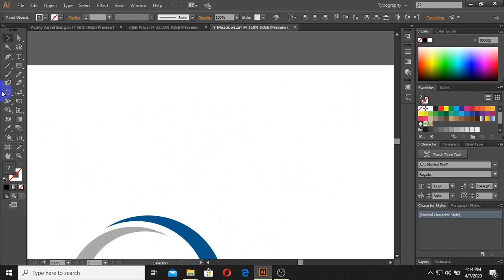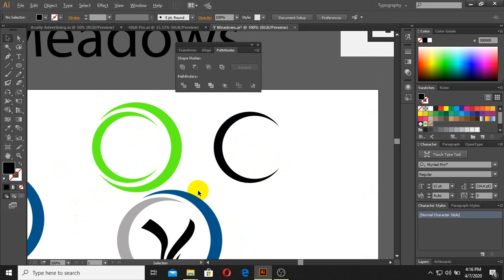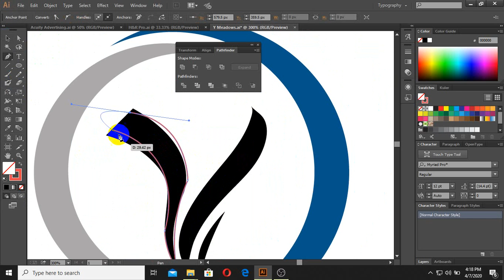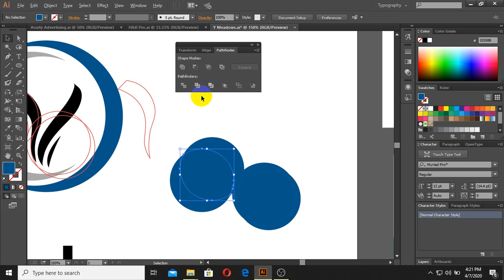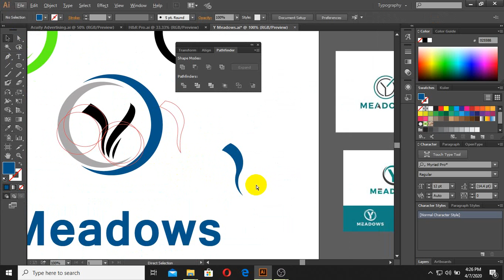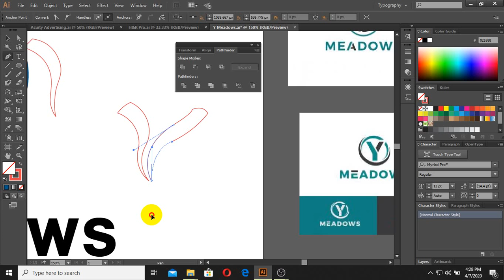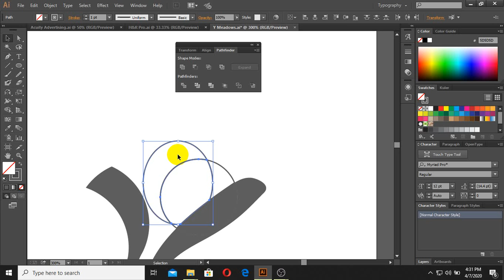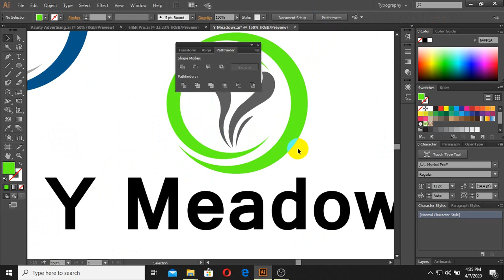লেটার দিয়ে লোগো ডিজাইন করবেন কিভাবে , letter logo y illustrator tutorial